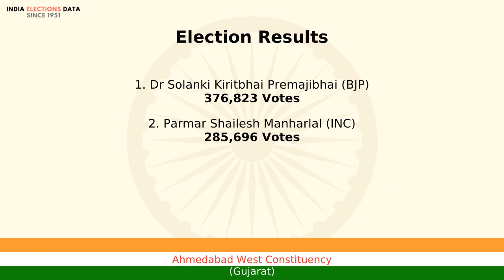Ahmedabad West Constituency Gujarat loksabha Election Result 2009 Dr Solanki Kiritbhai Premajibha...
loksabha election 2009 results, for Ahmedabad West Constituency, Gujarat, where winner is Dr Solanki Kiritbhai Premajibhai, from political party BJP. Watch the video to know more information about other candidates, voters count, etc.